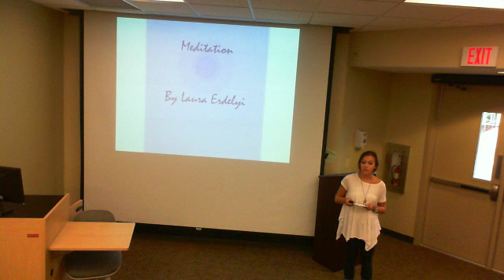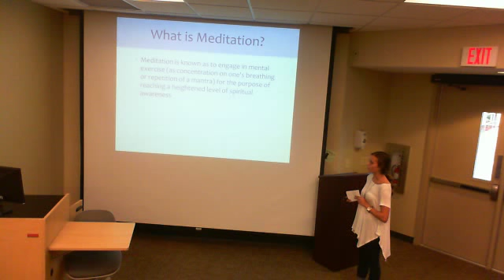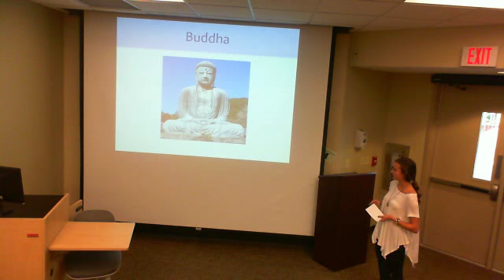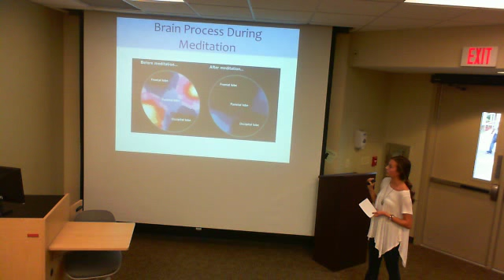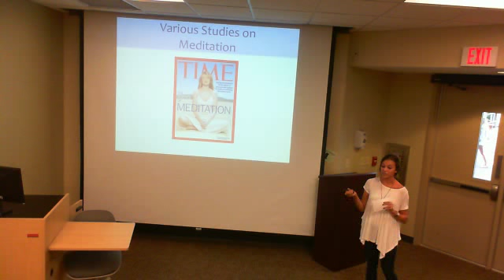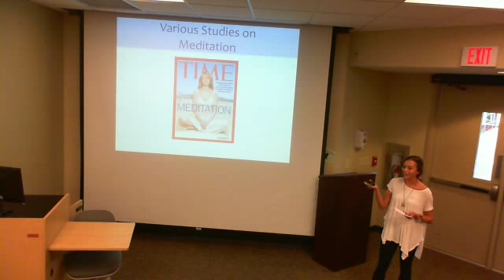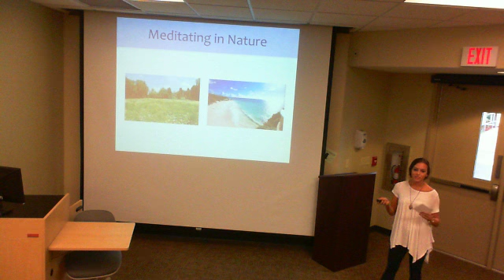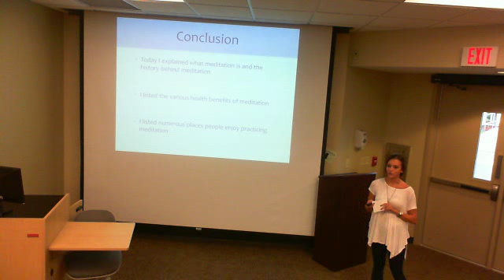Informative Speech Laura Erdelyi